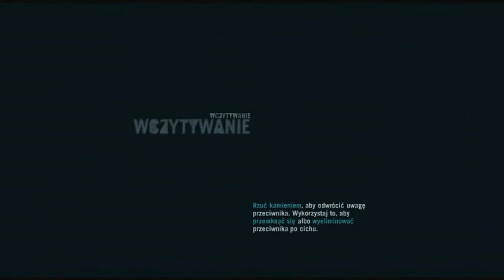Zagrajmy w: "Far Cry 3" #12 - Tajemniczy koleś - (XBOX 360)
Odpal 720p ;)

♫ Muzyka: